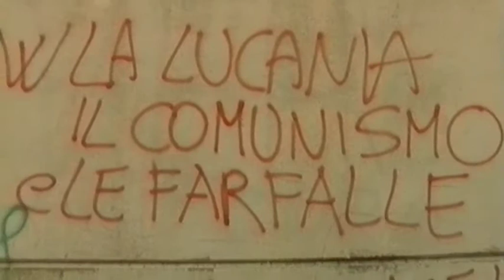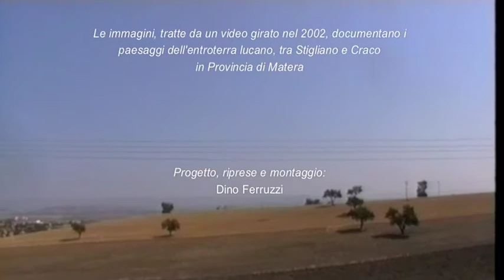Comizi n2 "L'ora è propizia", di Dino Ferruzzi, 1992/2002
Nel 1981 il territorio di Stigliano, paese in provincia di Matera, fu individuato come un potenziale deposito per la raccolta di scorie nucleari. Gli abitanti, allarmati, scesero in piazza per contestare la decisione presa dai politici. Dopo un imponente sciopero, le persone si riunirono nell’ex spazio del mercato coperto per far sentire le voci di una decisa protesta popolare. Le registrazioni vocali furono effettuate da una radio locale, i filmati, del 1992 e 2002, sono frammenti di viaggio girati nell'agro di Cirigliano e Craco in Basilicata.
Negli interventi concitati dei cittadini, si coglie un senso di smarrimento e di rassegnazione verso quegli accadimenti che sembrano essere più grandi di loro.
Il paesaggio scorre, portandosi con sè il tempo di quegli incontri.